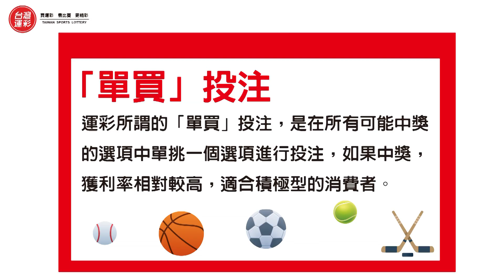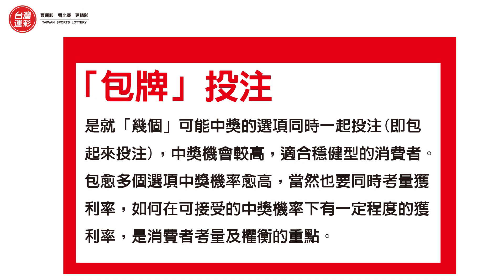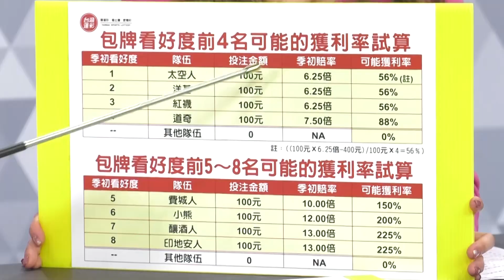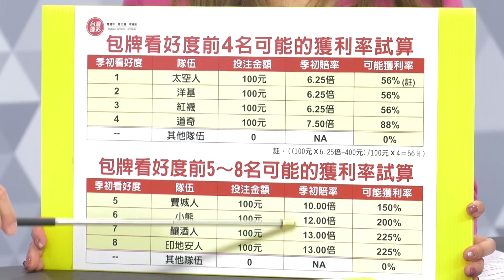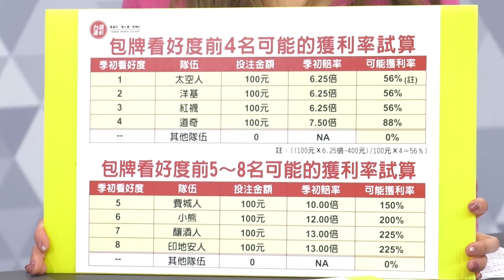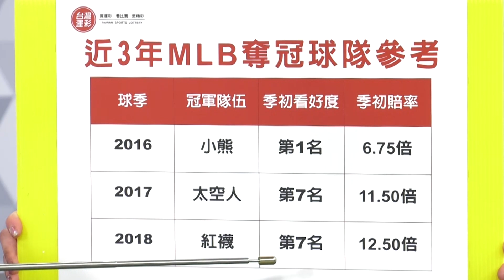0409美國職棒冠軍玩法季初高賠 「包牌」好時機